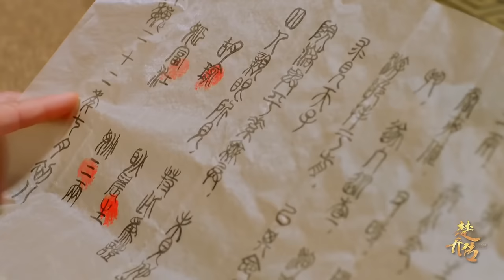【ENGSUB】 亡国公主街边被欺辱 昔日爱人冷血出兵《天才皇妃》The Legend Of ShenLi EP29 | 赵丽颖林更新辣目洋子 | 【追剧杂货铺】